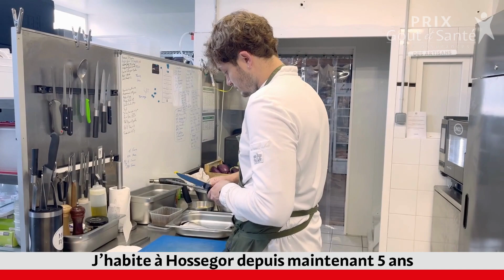Découvrez la recette d'Anthony Hory finaliste de la 21e édition du Prix Goût et Santé MAAF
Anthony Hory est finaliste de la 21e édition du Prix Goût et Santé. Il défendra sa recette dans la catégorie "recettes salées" le 16 octobre 2023 sous le regard de Thierry Marx, président du jury.